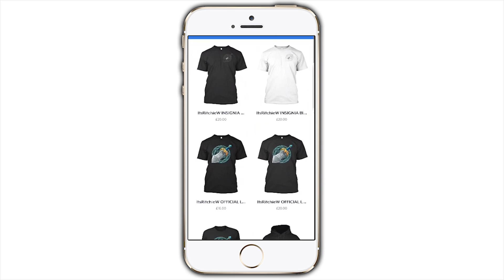GREED AND ENVY | Minecraft Seven Deadly Sins | EP 3 (Anime Minecraft Roleplay)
GREED AND ENVY | Minecraft Seven Deadly Sins | EP 3 (Anime Minecraft Roleplay) w/ItsRitchieW

● The song is Who I Am by Otto Wallgren.

► Welcome guys to Minecraft The Seven Deadly Sins, a new Minecraft Seven Deadly Sins Minecraft Roleplay series based about The Seven Deadly Sins Anime Minecraft Roleplay in Minecraft. If you love Minecraft Seven Deadly Sins or Minecraft Anime or Minecraft Roleplay, be sure to watch and let me know your favourite part in the comments below.